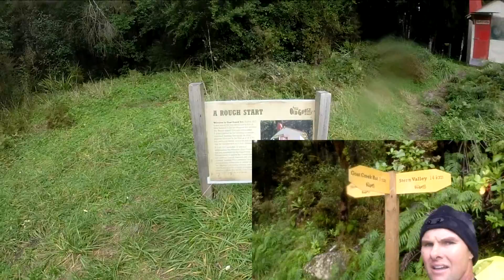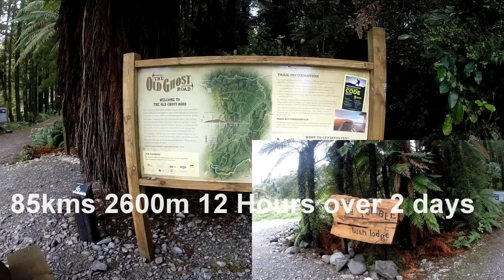Running The Old Ghost Road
Fast packing The Old Ghost Road